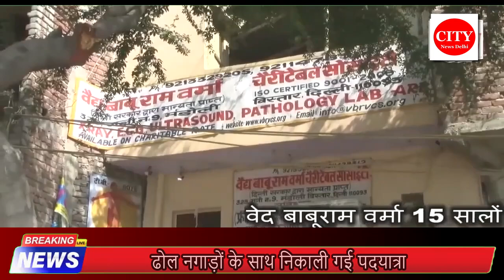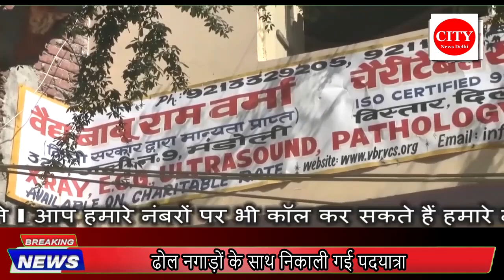सीलमपुर विधानसभा में अरविंद केजरीवाल के पत्र को जनता तक पहुंचाने के लिए निकाली गई पदयात्रा ।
आम आदमी पार्टी द्वारा सीलमपुर विधानसभा में अरविंद केजरीवाल के पत्र को जनता तक पहुंचाने के लिए निकाली गई पदयात्रा । ढोल नगाड़ों के साथ निकाली गई पदयात्रा । इस पदयात्रा में दिल्ली सरकार के मंत्री इमरान हुसैन ने लिया हिस्सा भाजपा पर जमकर साधा निशाना । क्षेत्रीय विधायक की देखरेख में निकाली गई  पदयात्रा